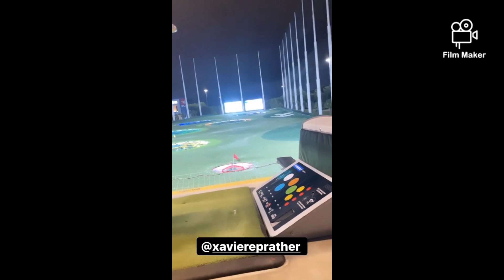BB23 cast day 3 in Tampa,clip's & pics new costumes for Halloween 😊❤